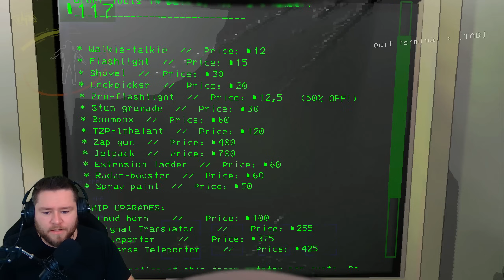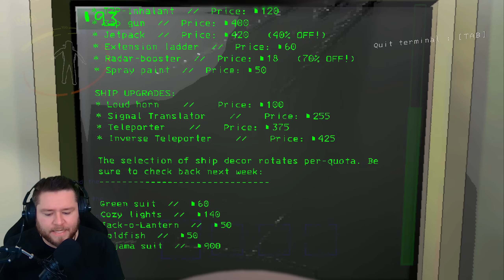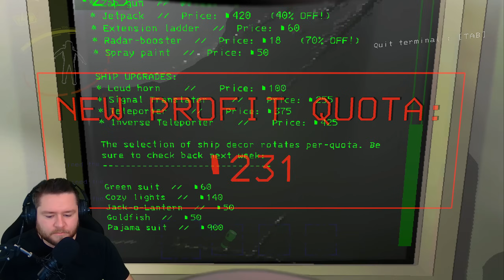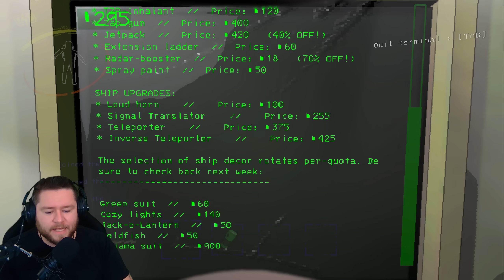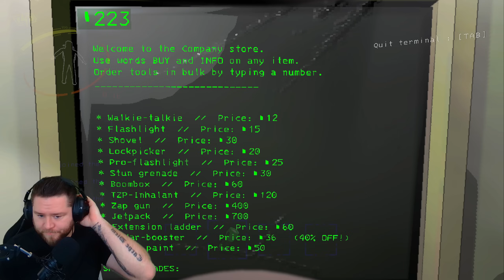Es gibt GRANATEN! 😝 | LETHAL COMPANY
LETHAL COMPANY KOOP mit Tjulfar und Schauerland

Tjulfar: @TjulfarXXL
Schauerland:  @schaui

Detoxx-Kur gefällig?